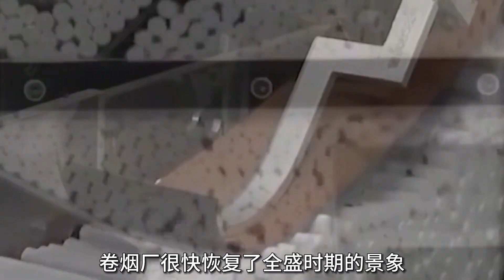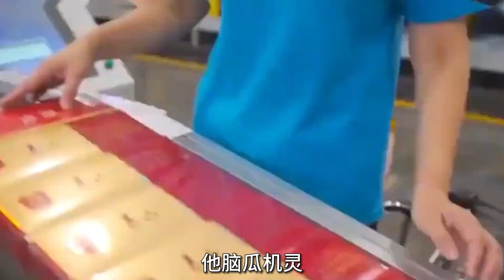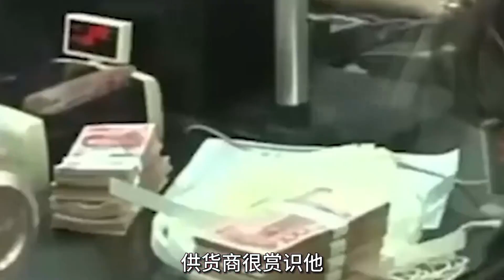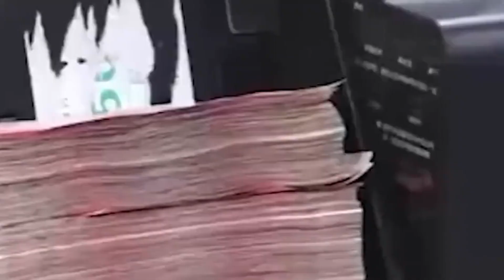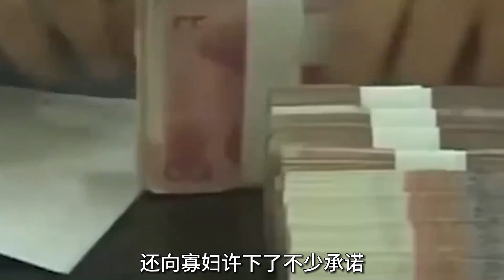李国庭覆灭记：烟草大王牵出4.6亿大案，最后因勾搭寡妇被抓